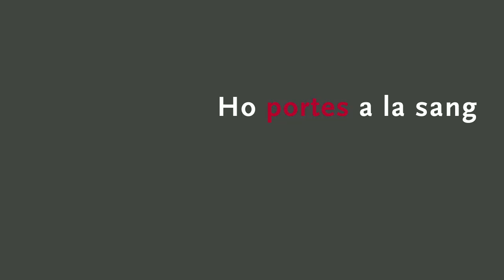El Mauricio porta "la sang d'un món"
El Mauricio va salvar la vida gràcies a la sang de molts donants. Li agradaria donar les gràcies a tots, però no sap com.
La seva, és una de les vuit històries de vida, vuit entrevistes on donants i receptors de sang s'expliquen davant d'una càmera. Ells són els protagonistes del documental "Ho portes a la sang".